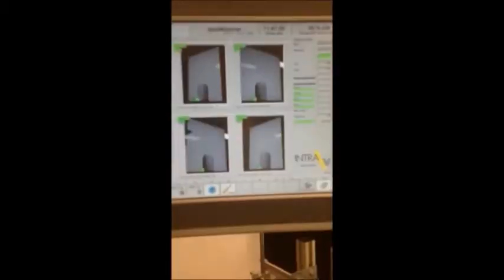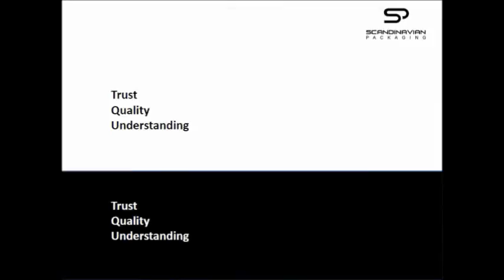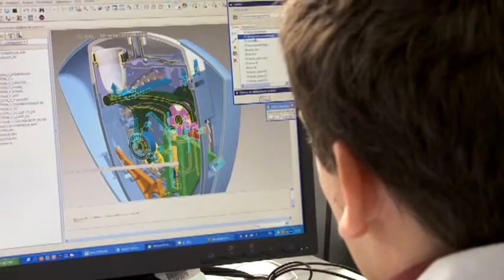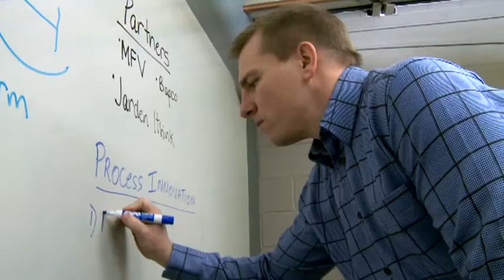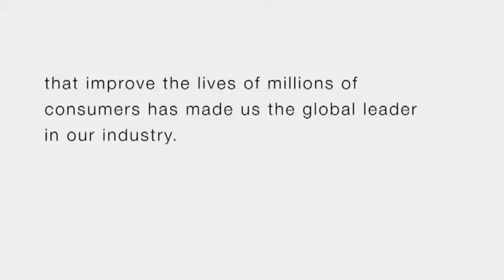Scandinavian Packaging Corporate video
Scandinavian Packaging and Aptar Group presentation